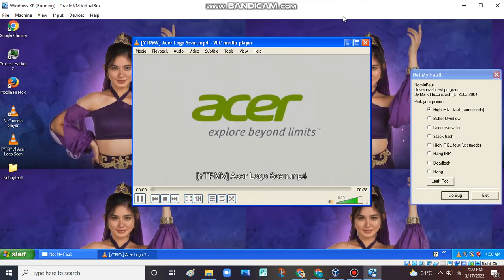Acer logo scan has BSOD VM (Windows XP)